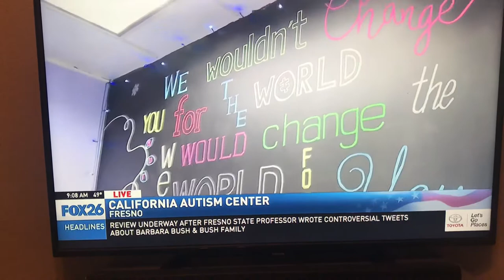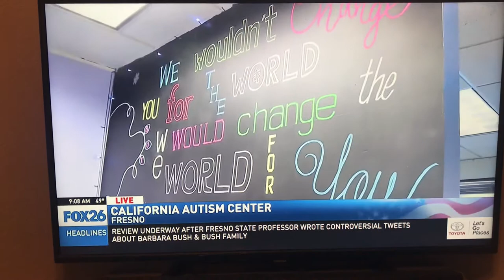Autism Awareness Interview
KMPH came to CAC to interview me.